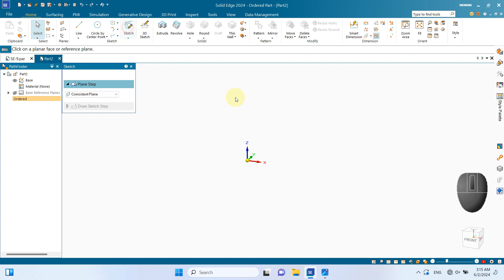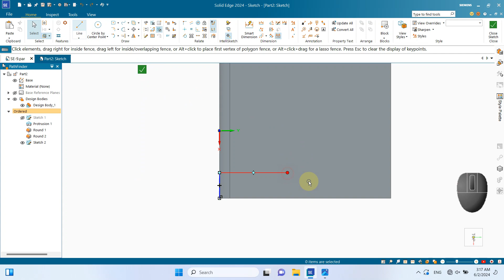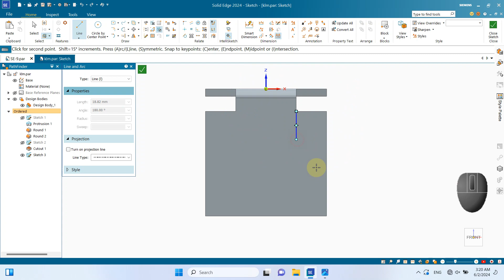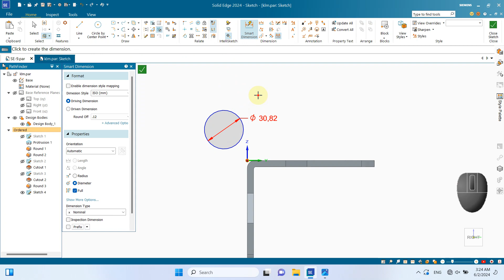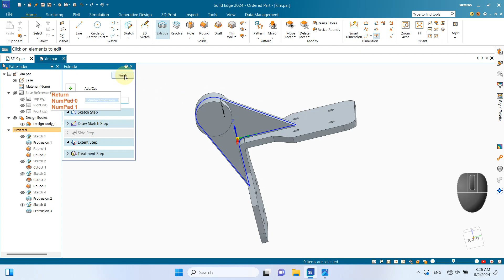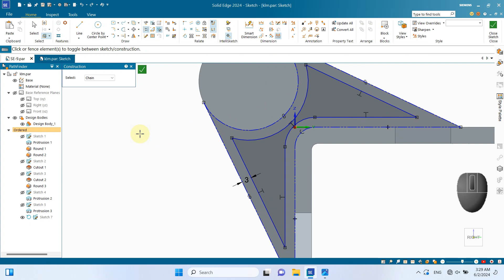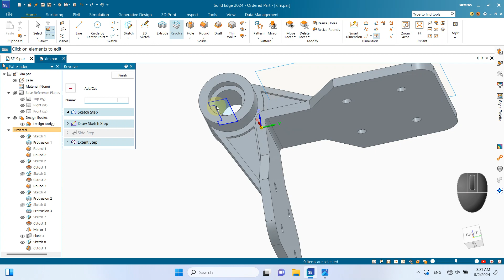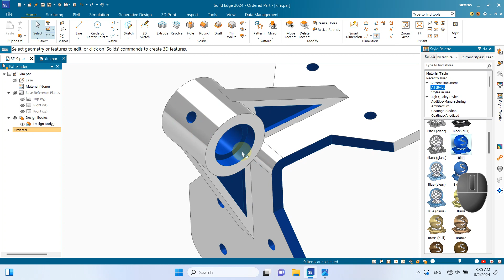Solid Edge 2024 tutorial - 3D Modeling for Beginner Ep.50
50.Solid Edge 2024 tutorial - 3D Modeling for Beginner Ep.50
Solid Edge 2024 tutorial - 3D Modeling for Beginner Ep.56
Solid Edge 2023 Tutorial - Machine Vise Design
Solid Edge 2023 Tutorial - Design Assembly
Solid Edge 2023 Tutorial - Design Exploded View Assembly
Solid Edge 2023 Tutorial - Setting Starting Solid Edge
Solid Edge 2023 Tutorial For beginner - Setting Starting Solid Edge
Solid Edge 2024 Tutorial - Design
Solid Edge 2024 Tutorial - Design Assembly
Solid Edge 2024 Tutorial - Exploded View Assembly
Solid Edge 2024 Tutorial - Setting Starting Solid Edge
Solid Edge 2024 Tutorial For beginner - Setting Starting Solid Edge

The Solid Edge is a market-leading application for a couple of decades for 3D designing and engineering providing different modeling techniques and synchronous technology to speed up the design process. It is a hybrid 2D and 3D CAD environment with Frustum’s topology optimism engine.